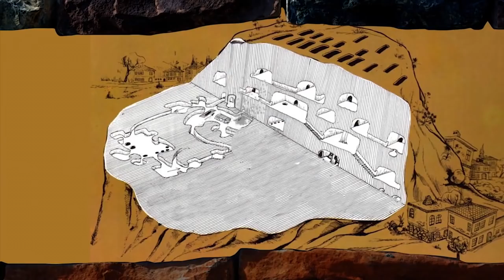ТО, ЧТО НАШЛИ ЗА СТЕНОЙ ПОТРЯСЛО ВЕСЬ МИР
Находка, которую скрывала стена в свое время потрясла весь мир. За стеной оказался целый подземный город.
Этот город в Турции по сей день встречает туристов со всего мира. Если бы в 1963 году мужчина случайно не проломил стену в подвале ногой, то возможно этот подземный город не нашли бы и по сей день.